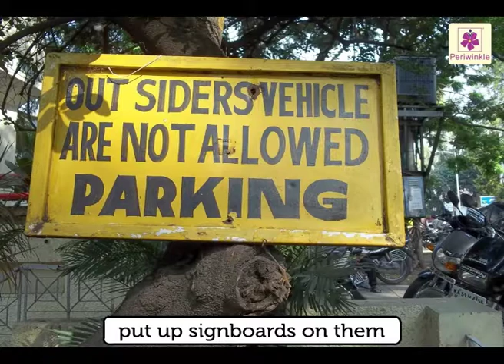Stop Damaging Public Properties | Environmental Studies Grade 4 | Periwinkle